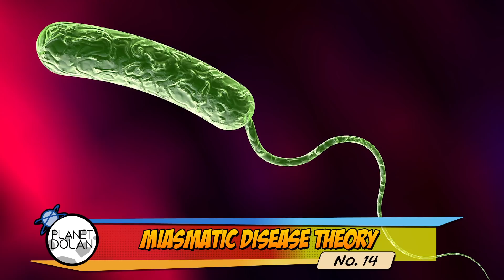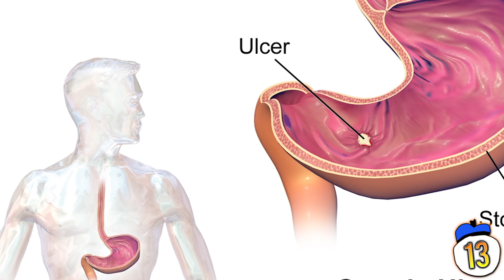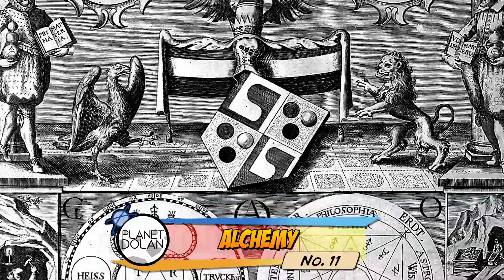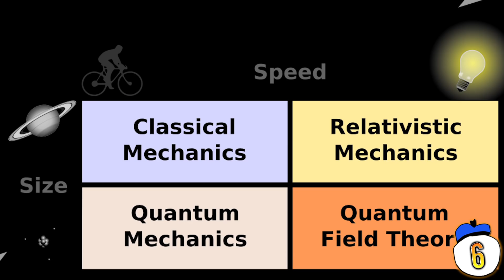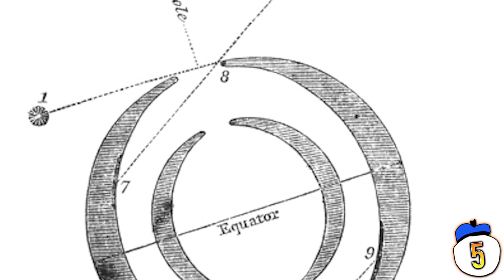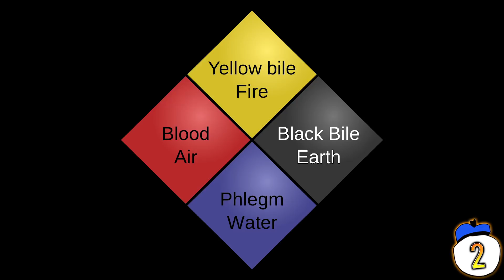15 Times Science Got Something Wrong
What geological theory sent a bunch of sailors to go die on icebergs? What is Planet V and where can you find it? From Flat Earth to Hollow Earth, here are 15 times science came up with something that turned out to be dead wrong